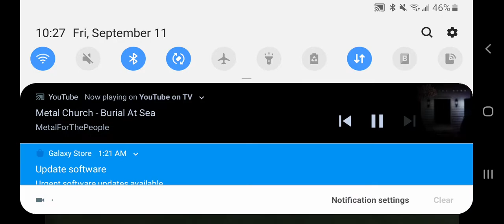Message to our Captain...Trump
I'm I the only one who sees where hes leading our country?